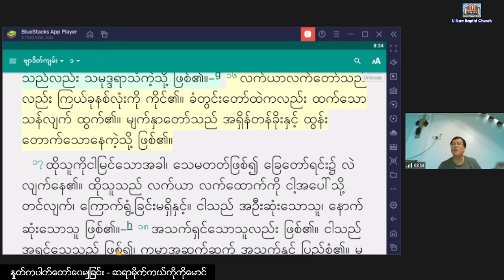Saya Michael Ko Ko Maung - 12. 8. 2022 (Friday) 7:30 PM U Naw Online Worship At Home